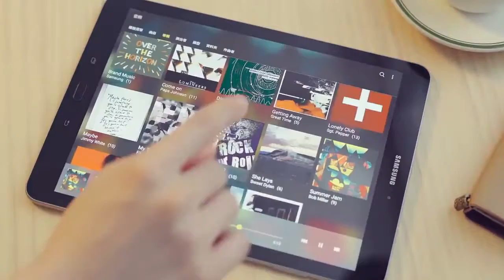Samsung Galaxy Tab S3 異想世界篇｜杜韋立｜Funktion Agency